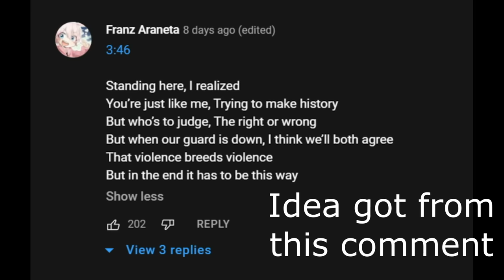Jesus goes sicko mode on Judas but with MGR Music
Music: Metal Gear Solid Rising: Revengeance OST "It has to be this way"